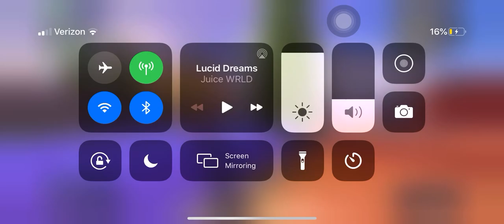CREATIVE DESTRUCTION FIX YOUR DAMN GAME SO PEOPLE KEEP PLAYING IT